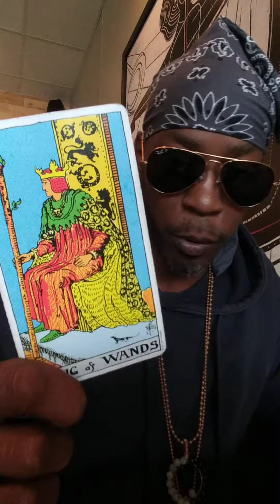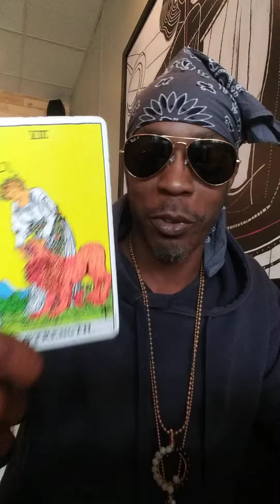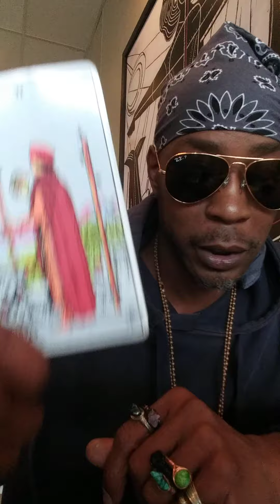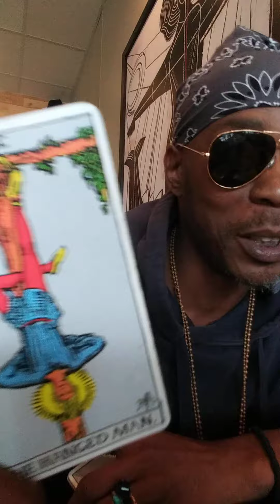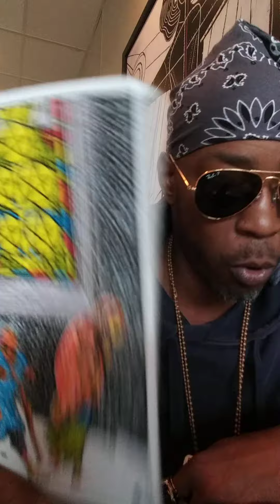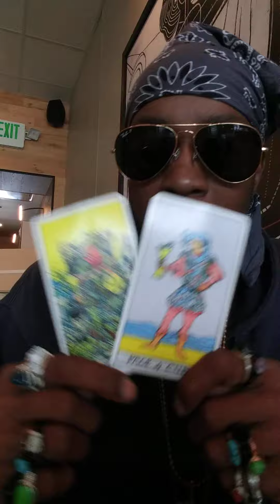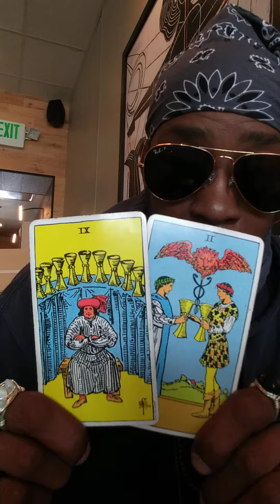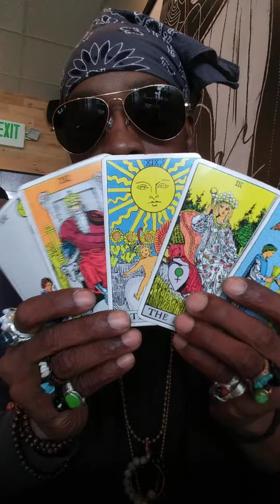Aquarius ♒🕊 🗡 This is The One 🌙✨🌟✨🔥❤🔥✨🌟✨ End of August Early September 2023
I offer private readings by phone, video chat, or I can create you a personal private youtube video to share with whoever you like & watch as many times as you would like to as well. More info down below👇🏾

I offer 30 minute readings for 55.00. Readings will be done by video chat, phone or I can create special video recording for your reading then send it to your email when done if that option works for you as well. Either option will work for me. There are also donation/tip buttons on the channel home screen cover page. Just click on the link & send a tip donation or gift of any amount that you like.🌞💦🌴🔥❤️
Thank you all so very much for your amazing messages complim asents care, support, encouragement & love.! I love y'all so much!💛 Appreciate y'all big time!🔥❤️🔥